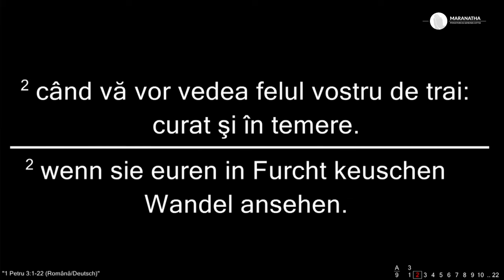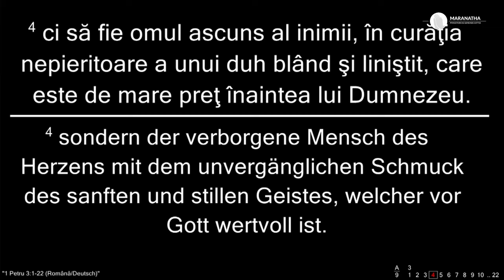Virgil Neagu - Ce trebuie să facă bărbatul și femeia în căsătorie?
Biserica Maranatha Wiener Neustadt - mesaj de încurajare și zidire spirituală, rostit de pastorul Virgil Neagu, în data de 20 ianuarie 2024. Predici pentru vremuri grele